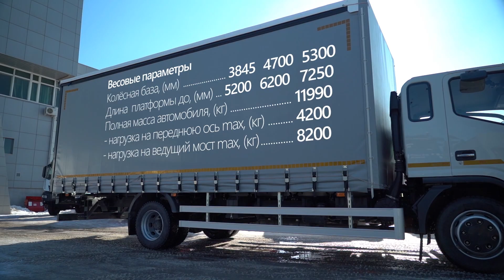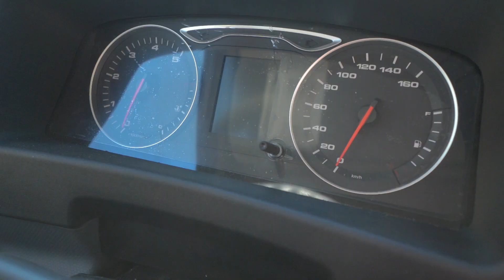Компас 12 — новый среднетоннажный грузовик КАМАЗ, тизер обзора от разработчиков